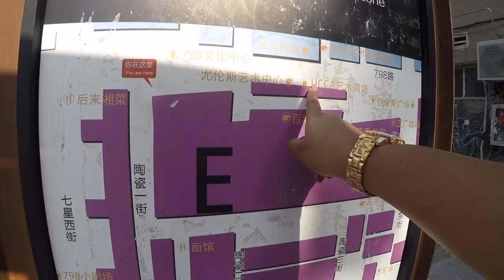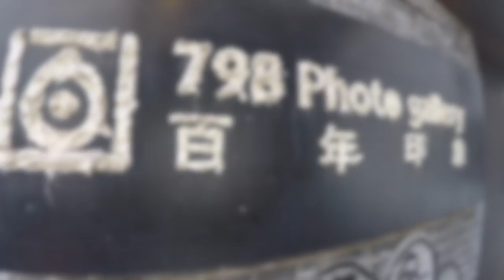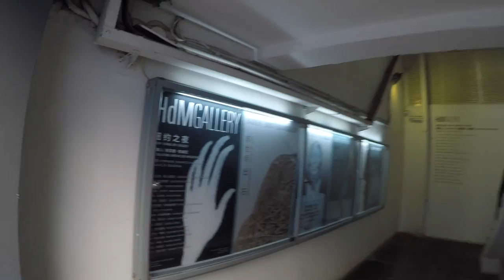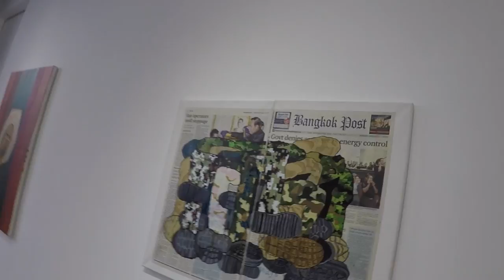BEIJING CHINA VLOG | 798 Art District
Come along with me through the streets of Beijing, China and take a look at the 798 Art District! The 798 Art Zone, or Dashanzi Art District, is comprised of a complex of 50-year-old decommissioned military factory buildings that were transformed into a thriving artistic community!